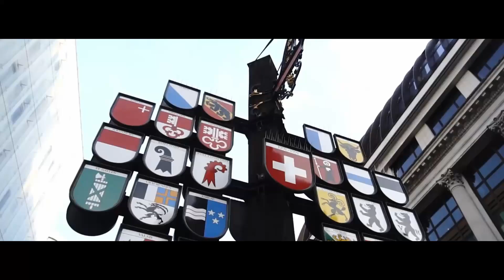Hypersensibles, et si on avançait ?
Lien d'inscription vers le webinaire gratuit :
Hypersensibles & Harmonie :
Comment trouver et affirmer votre place dans ce monde,
sans pervertir votre être et en préservant votre Hypersensibilité ?

*** Rejoindre le groupe FB gratuit créé et animé par 2 coachs pros ***